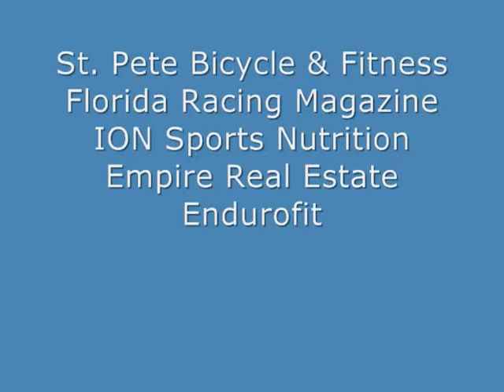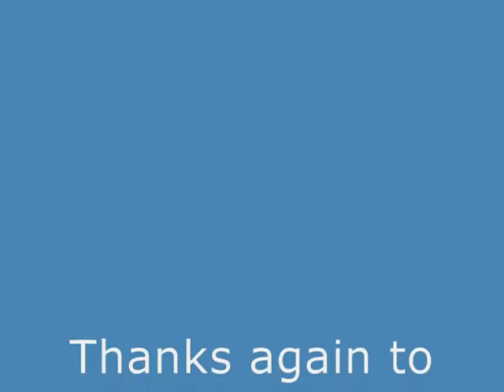Wed Night Crit Week 2.wmv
Wed Night Training Crit series race #2. May 5th, 2010. This is the video of the second week of racing in this new training crit series in Tampa, FL.

Video montage of the Wed Night Crit in the Tampa Training Race series at Woodlands Corporate Business Park. Local cyclists race for preems, cash and prizes weekly.